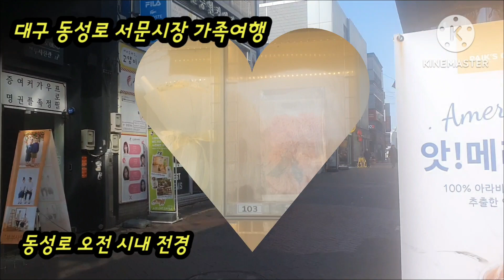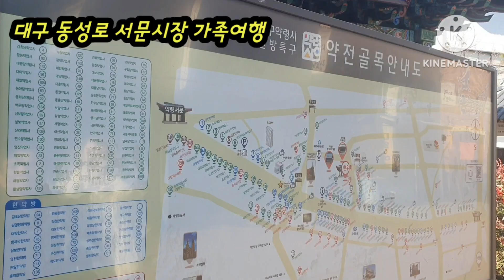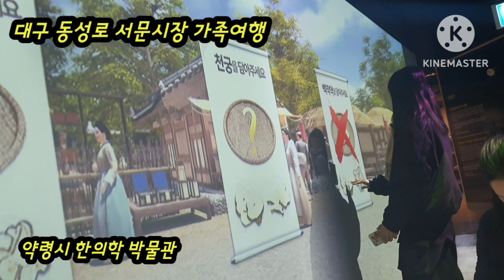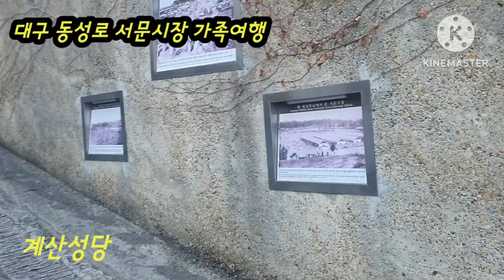대구 동성로 서문시장 겨울 가족여행